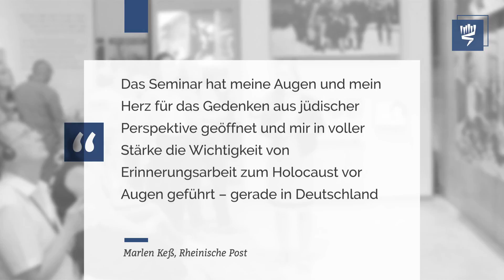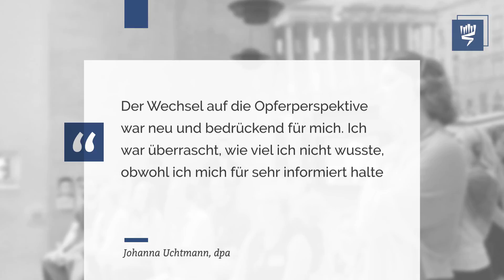Seminar für deutsche Journalisten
Yad Vashem begrüßte eine Gruppe von jungen Journalisten, die für unterschiedliche deutsche Medien tätig sind.

Eine Woche lang lernte die Gruppe das breite Repertoire der Gedenkstätte in den Bereichen Erinnerungsarbeit, Dokumentation, Forschung und Pädagogik kennen.